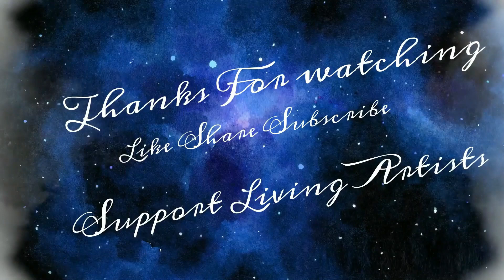LEARN TO PAINT EASY SUNSET || PAINT WITH ASHISH NAUTIYAL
PAINT BEAUTIFUL SUNSET
Easy landscape painting with acrylic in canvas.

Your support means everything. Do support

❤SUPPORT LIVING ARTISTS❤